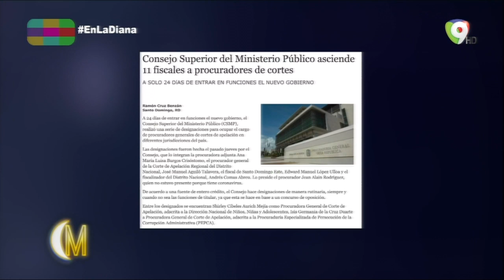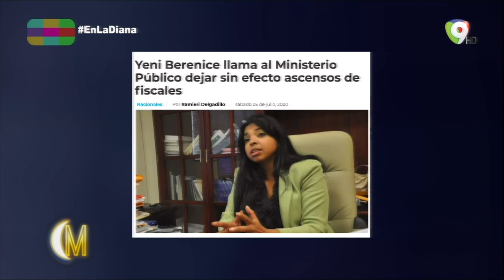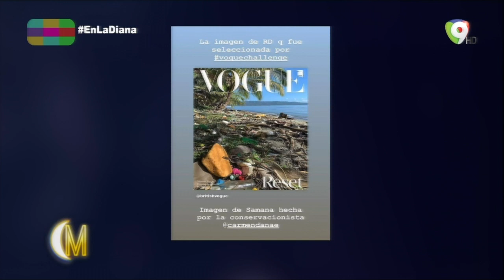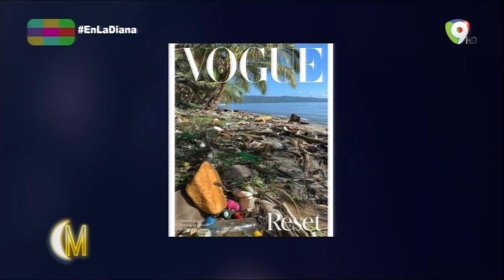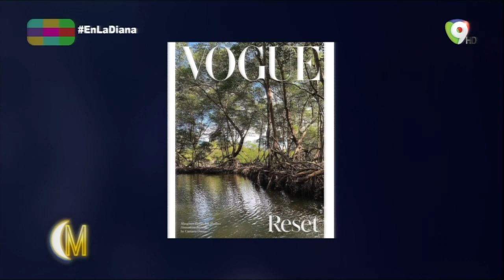La reacción del elenco de ENM por la polémica portada sobre RD de la revista Vogue